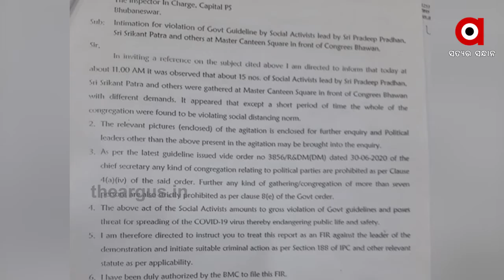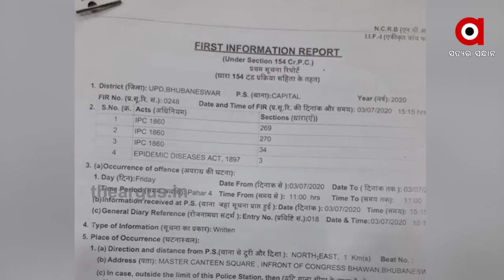କୋଭିଡ୍ କଟକଣାକୁ ନେଇ ଏବେ ରାଜନୈତିକ ବିବାଦ ...